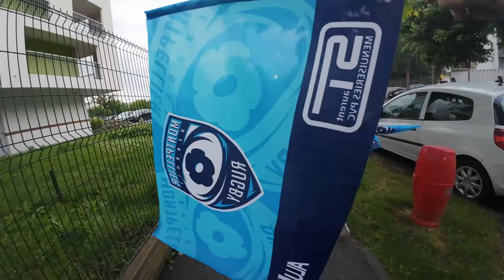"Le bonheur des Cistes : défi des Cistes 2024"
Le MHR Solidaire, fonds de dotation du Montpellier Hérault Rugby organisait la 5e édition de son défi des Cistes en direction de Clermont-Ferrand ! Le défi des Cistes est une course caritative qui se déroule en deux temps : avant la course, les coureurs ont pour mission de récolter des fonds afin de les reverser l'association récipiendaire puis vient la mobilisation physique sur le vélo. Cette année, les fonds collectés par les coureurs permettront de financer les actions de l’association Planète Handisport et notamment d’acquérir 2 handbikes d’une valeur totale de 34 600€. Découvrez en exclusivité les coulisses de la 3e et dernière étape entre la Tour d'Auvergne et Clermont-Ferrand !

AUVERGNE VIDEOS GUY-G
Tous thèmes abordés, notamment, portraits, agriculture, paysages, sports, montagne, culture, patrimoine, associations, artisans, commerçants,.